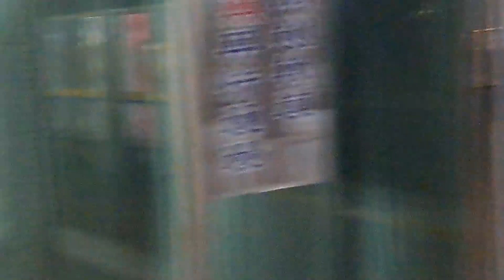438次樹林發車開往台東的EMU3000型十二輛編組EMU3007皮蛋豆腐騰雲號紅色帶新城際自強號列車，1B次台北發車經由環島鐵路網開往台北的E411單電頭+六節迪士尼夢想號彩繪易遊網環島之星觀光專列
112/9/21瑞芳站18:56分拍攝438次樹林發車經由花東線開往台東的EMU3000型十二輛編組EMU3007皮蛋豆腐騰雲號紅色帶新城際自強號列車，1B次台北發車經由環島鐵路網開往台北的E411單電頭+六節迪士尼夢想號彩繪易遊網環島之星觀光專列